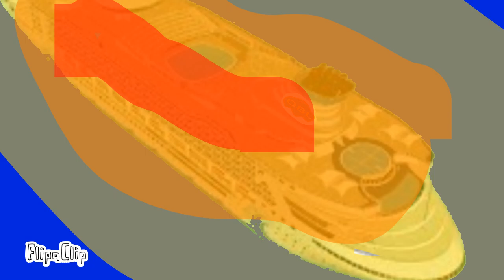S.S Bot 2 And S.S Canada Sinking